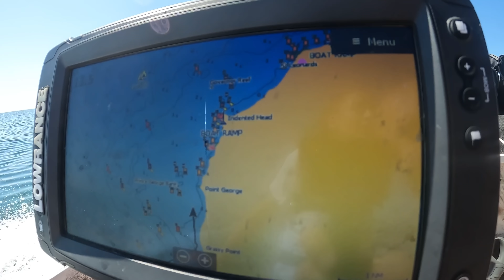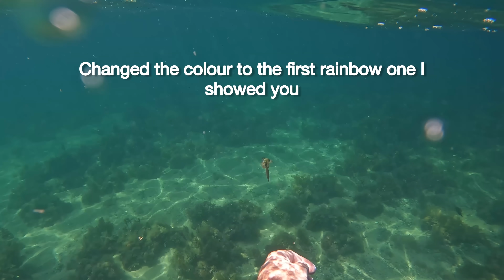Hand Line Fishing For Squid While Snorkelling - Catch & Cook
SUB FOR WEEKLY VIDEOS!
Squid Recipe
- 250grms phil cream chees
- spring onion - capsicum - parsley
- garlic, bacon
breadcrums, flour, eggs
- preheat oil in pot
- in a bowl put
cream cheese
shredded cheese
- cut capsicum - in bowl
- cut tomato - in bowl
- cut parsley - in bowl
- cut garlic + spring onion - in bowl
- cut bacon - fry bacon - in bowl
- add little bit of bread crumb
- salt & pepper
- mix
- stuff into tube
- scramble eggs in bowl
- flour squid
- dip in egg
- put in breadcrumbs
- fry in oil
serve ;)